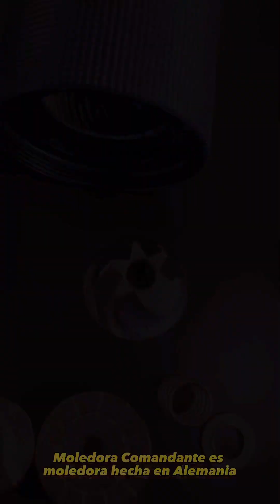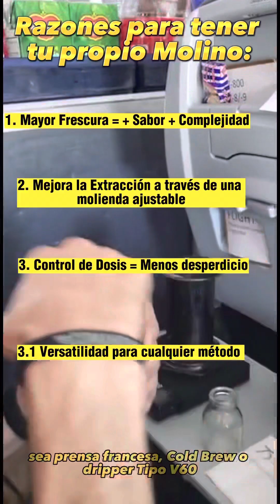Cómo iniciar en el Barismo en Casa? Cómo hacer mejor café? Que Molino Moledora o Grinder comprar?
En este corto video doy algunos datos de ciertos molinos que generalmente conseguimos en Amazon!

Moler el Café antes de consumirlo es la manera más optima de asegurarnos que lo que estamos tomando es Café, igualmente nos damos cuenta que fragancias tiene ese grano de Café lo que nos da una idea de lo que puede tener su sabor en taza.

Una vez compremos nuestro Café en grano, podemos verificar algunos datos como lo es su fecha de tostiòn, un café que lleve mas de 2 meses y medio después de ser tostado y sin ser consumido va a perder frescura y esto se traduce en sabores desagradables o muy poco perceptibles, que es a lo que se le conoce como un Café plano.

También es importante que verifiquemos el tipo de Tostion de ese grano, generalmente buscamos que sea una gama de colores homogénea, sin que tenga manchones o puntos negros de quemado color negro, esperamos que si es un Café de especialidad, es decir, seleccionado y calificado por encima de 80 puntos, tenga un tueste entre Light que es una especie de color Caramelo y Medio-Alto que es un poco más oscuro como el de la melcocha o panela derretida, no recomiendo los Cafés en grano que se les ve una especie de Aceite y soy muy oscuros, esto quiere decir que se tostaron a altas temperaturas y tiempo prolongado llegando a un segundo crack en Tostion y posiblemente ocultando defectos o errores de un Café mal seleccionado o con defectos.

Puedes empezar a moler tu Café con la licuadora de tu casa, Nutrebullet o procesadora, solo ten en cuenta que el sabor de tu Café va a depender en gran parte de la homogeneidad de tu molienda juntos con otros factores como tiempo, cantidad y temperatura. Por eso recomiendo iniciar con un molino de Café basado en tu presupuesto,  con que recurrencia tomas café y que tan importante es para ti el sabor del Café en casa.

Mi Molino Manual favorito y que uso actualmente:

Comandante C40 MK3 Nitro Blade Negro, talla única, multi

Dejen en los comentarios preguntas u opiniones al respecto, será un gusto aportar algo del conocimiento que he ido recolectando con el uso de estos Molinos!

Redes:
IG TikTok YouTube: @juanjoaristizabalp